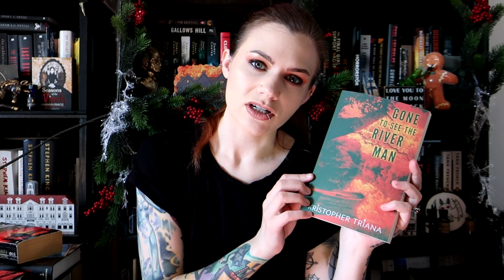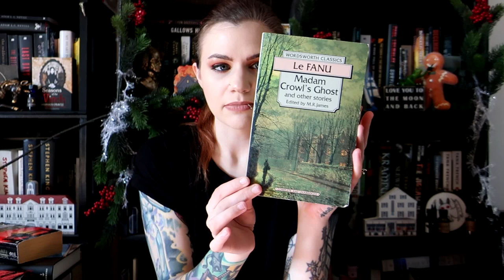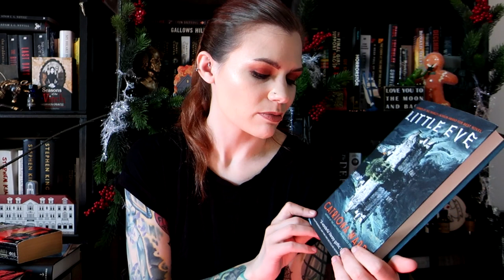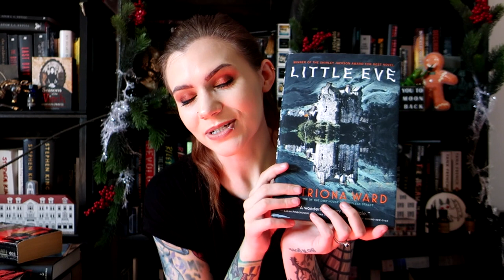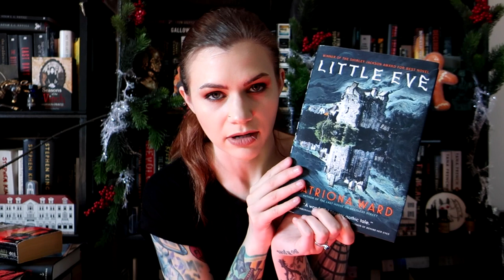Book Review: Catriona Ward's Little Eve | Violet Prynne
Today I want to share with you my thoughts on Catriona Ward's latest novel, Little Eve.